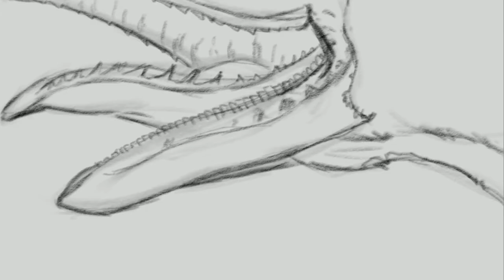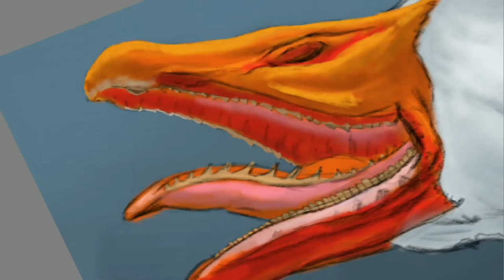Goose Teeth - caricature painting time lapse in Autodesk Sketchbook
Did you know that geese have teeth? They really have! Even on their tongue.

For this video I used:

Autodesk Sketchbook Mobile on Samsung Galaxy Tab S4
Lenovo ThinkPad L380
Windows 10 Pro
Blender